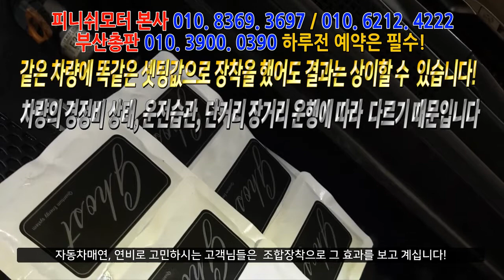[올뉴카니발 16년] 그렌져hg 경유차량에 이어 두대째 작업완료! 카본찌꺼기, 매연걱정없이 타고 싶다!자동차매연/ 출력저하/ 자동차연비 개선/ 이젠 피니쉬모터에서 해결해 드립니다!